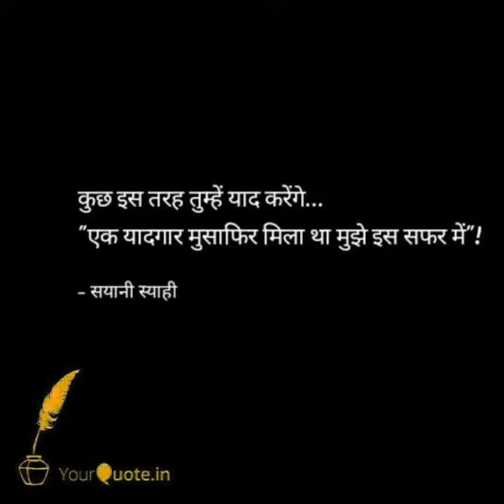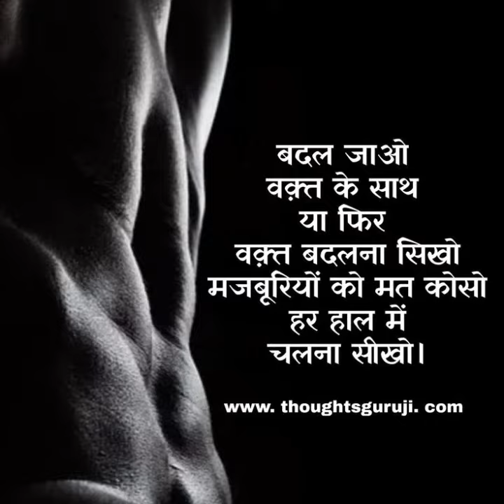🇮🇳 IAS Motivational Video 🚨 | Upsc Aspirants Motivation 🔥 | Motivational Dose | PSC | Competitive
मेहनत इतनी खामोशी से करो
   की सफलता शोर मचा दे

Categories :—
Civil Service Exam motivation
UPSC
PSC
MPSC
GPSC
HPSC
KPSC
MPPSC
SSC
HPSC
IAS
IPS
IFS
ENGLISH WHATSAPP STATUS
LOVE STATUS
ROMANTIC STATUS
HEART BROKEN STATUS
MOTIVATIONAL STATUS
30 SECOND STATUS
UPSC STATUS
GOVERNMENT EXAM
COMPETITIVE EXAM STATUS
SAD STATUS
ALONE STATUS
HEART TOUCHING STATUS
ATTITUDE STATUS
HINDI STATUS
INDIAN STATUS
ENGLISH STATUS
INDIA EXAM STATUS
CUTE BOY STATUS
LOVER BOY STATUS
MAVALI BOY STATUS
NATURE STATUS
STATUS
SHAYARI STATUS
HEART BROKEN SHAYARI
PATCH UP SHAYARI
HINDI SHAYARI
URDU SHAYARI
MARATHI SHAYARI
HEART BROKEN SHAYARI
GAZAL
WHATSAPP STATUS
FB STATUS
INDEPENDENCE DAY STATUS
15 AUGUST STATUS
ROMANTIC SHAYARI
ROMANTIC GHAZAL
SHAYARI
SHORT
4K STATUS
Hindi poet
English
Kavya sangrah
Kohabbat shayari
LOVE SHAYARI
CHAND SHAYARI
PYAR SHAYRI
FUNNY SHAYARI
Break-up Shayri
Motivation Quote
School time Quote
Knowledge Quote
Thug Life Shayri
Charge Up Status
WhatsApp quote
WhatsApp Shayri
Quotes Reel Short
Bewafa Heart Shayri
Government Exam quote
Bad time Quote
Mood type quote
Mood type Shayri
Pyaar Shayri
Karantikari quotes
Inspiration quotes
Inspiration shayri
Indian Quotes
Indian Shayri
Army Quote
Army Lover
Army Shayri
Boy Shayri
Boy Quotes
Girls Shayri
Girls Quote
Watan status
Short video
Politics Quote
Rajniti Shayri
Instagram Reel
Marathi Status
Maharashtrian Status
Funny Shayri

Guys Don't Forget to :– Show Your Support